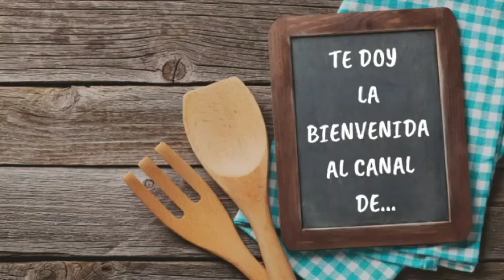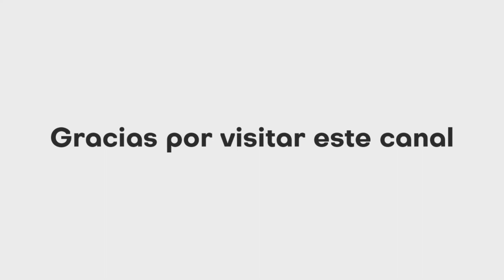Queso fresco con aceite de oliva virgen extra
Bienvenidos al canal de La cocina al comedor.

Queso fresco con
aceite de oliva virgen extra
INGREDIENTES:
1,5 litros de leche entera

Aquí te dejo el enlace de mi otro canal "Delichocotessen"
Este canal está dedicado al chocolate, si te gusta tanto el chocolate como a mi, éste es tu canal.

Y en este enlace podrás ver merengues de chocolate, que podrás encontrar en Delichocotessen, ¡no te lo pierdas!